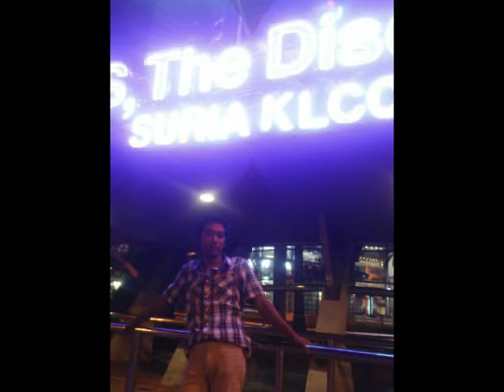alexandria eddy n family2